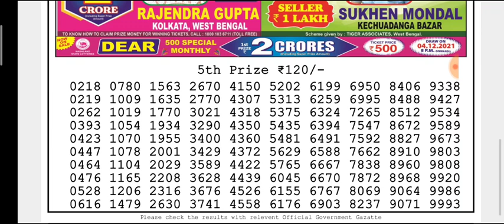🔴LIVE Eagle Evening 8 p.m. Dear Nagaland State lottery 01/12/2021 Result Today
🔴 02/12/2021 Morning 1:00 p.m. & Day 6 p.m. TARGET Number